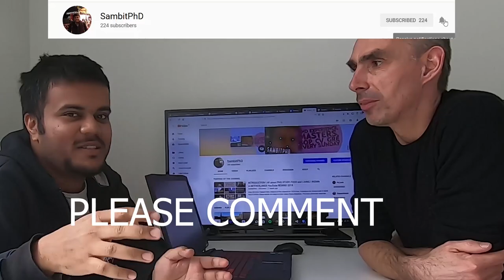What projects to do during PhD in Netherlands 🇳🇱? - FAQ Episode 5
Vlog 68 | This FAQ series will cover all the questions surrounding a PhD in the Netherlands asked by our viewers. Episode 5 is a discussion on the side projects that you should do along with your PhD. Other FAQs will be released every week as new episodes!

The Quora Blog to help the incoming Masters and PhD students and internationals to the Netherlands:

Also, FOLLOW # sambitswiftcooking on Instagram to know about fast cooking and the video for the fast cooking recipes and tips are coming soon in 2019!!